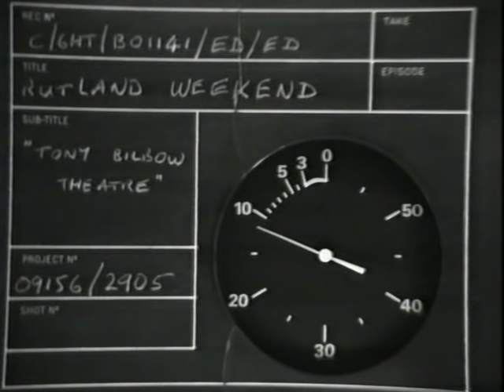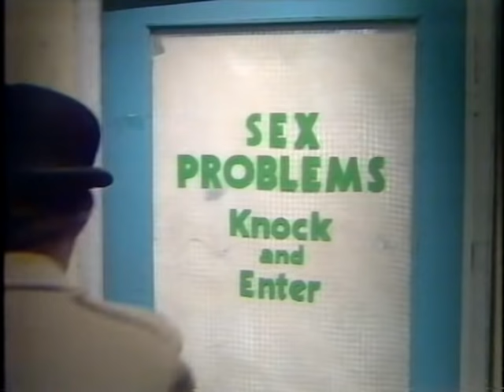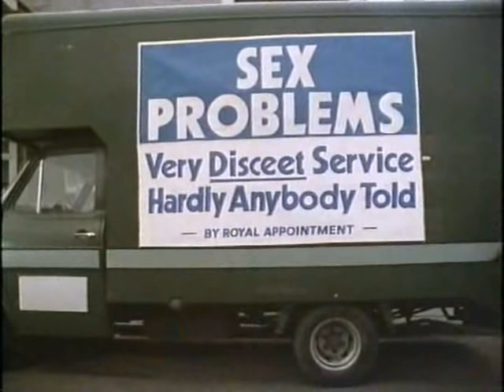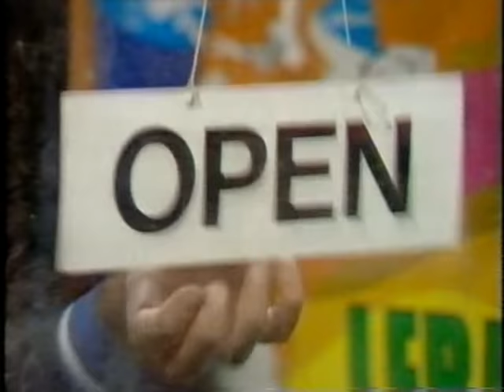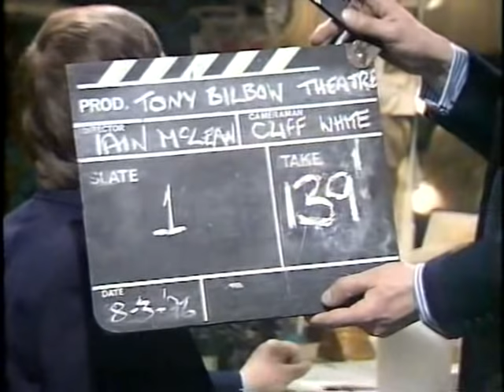Rutland Weekend Television - Series Two, Episode Five (1976)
RWT S02E05: "Tony Bilbow Theatre"
Emcee: Tony Bilbow
First Aired on BBC2: 6 December, 1976